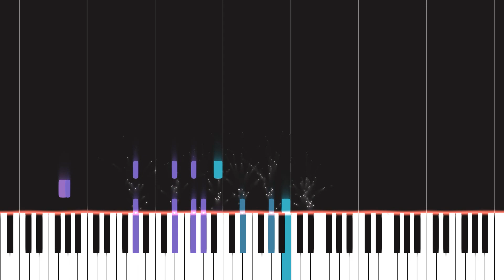かいりきベア (Kairikibear) - セイデンキニンゲン (ELECTROSTATIC HUMAN) [Piano Transcription]